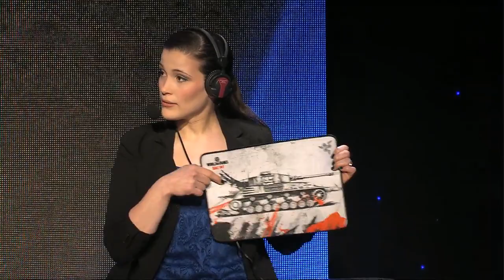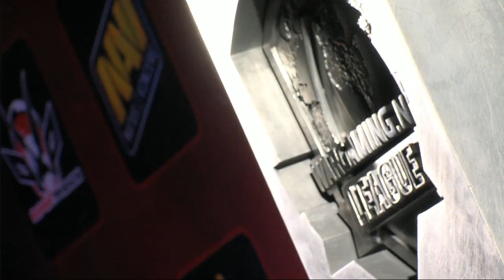Natus Vincere vs. Lemming Train - Playoffs UB Round 2 - The Grand Finals - World of Tanks